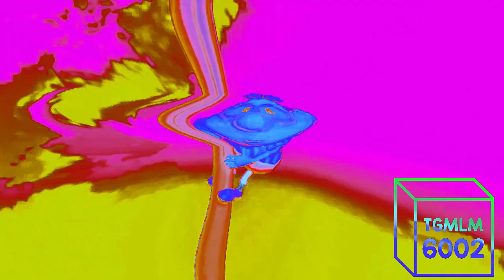(60K SUBS SPECIAL) Preview 2 Carl Render Pack Collection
Effects List:
0. Normal
1. The Real G Major 4
2. Pika Major
3. G Major 7
4. X COmitted Suicide
5. G Major 16
6. Even X Discontinues
7. Group
8. G Major 20 (15+5)
9. Noiseup v24
10. Reverbup v2
11. B Major
12. Ruined 3
13. W Major 47
14. WeakChorded
15. Recorder Vocoder
16. Are You Ok X?
17. TBVE2002 Electric Module 1.0
18. Ear Bleed 2.0
19. 9.0 SUK
20. AnkhaFlangedSawChorded
21. PP Effect
22. R Major 2002
23. Not Sure What I Did To X
24. Super Fat Effect
25. SwirlDiscordRays
26. D Major
27. Telavision 3.0 Flanged Saw
28. Videoup v10.10
29. Wacky Crazy Diamond
30. Full Chord 10.0
31. Something X
32. EnergyMVEC296Destructor
33. Pink Pearl Girl Major
34. Diamondup v1
35. Megavocoding
36. Radioup v17
37. Sad X
38. Sleepwalking X
39. SpectraTCV1530Power
40. Conga Busher 2.0
41. Nameless Effect 2.5
42. 97.0 DUH
43. Steppes TT 3.0 Chorded
44. Confusion
45. Wake Up X
46. Filmup v7.1
47. AppleFlangedSawChorded
48. Electric Module 15.0
49. G Major 45
50. ExoRays
51. Light Up X
52. Crying Squared
53. Fat X
54. Group Mirror Prison Throat major
55. Gold Rich
56. Fire
57. ShiningGlitterCookieFlangedSawChorded
58. 8 Bit X
59. Subtle Maxxout
60. Demon Major